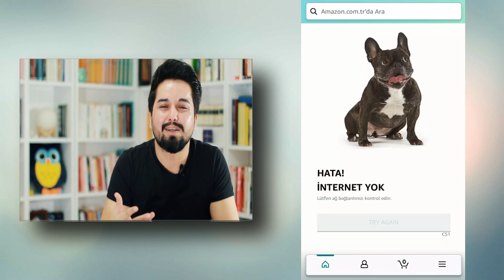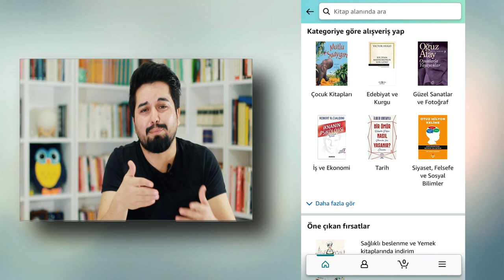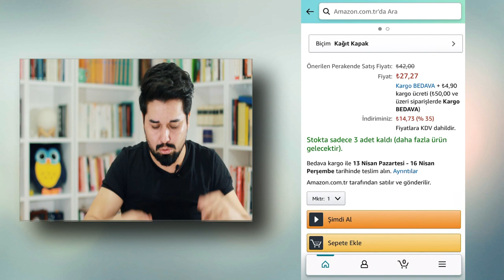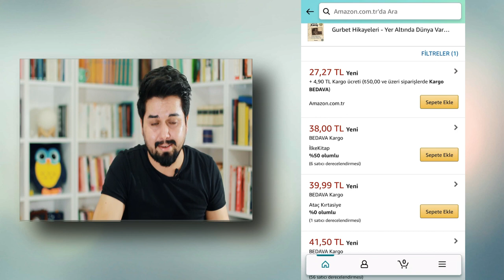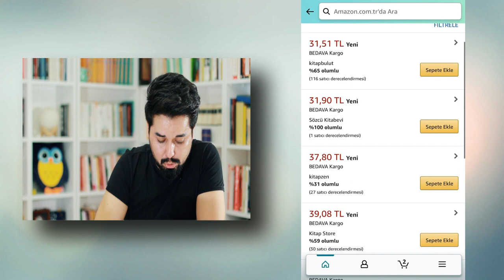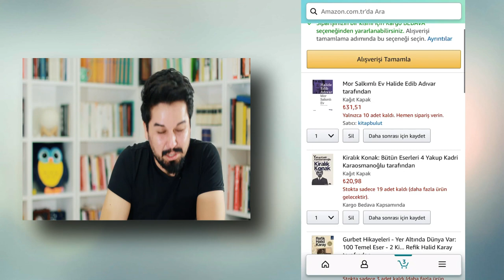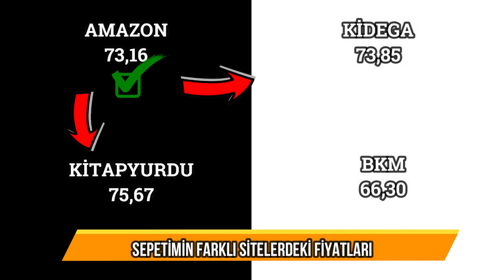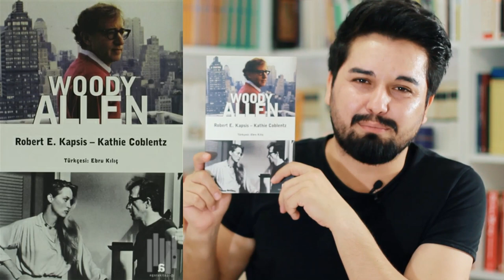İnternetten Kitap Almak | amazon.com | Ben Böyle Bir Hız Görmedim! | Kitap Alışverişi #29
Biliyorsunuz artık internette kitap alışverişi için seçenek sayısı oldukça fazla. Doğal olarak nereden alışveriş yapılacağı konusunda karar vermek biraz zorlaşmaya başlıyor.

Bu video serimizde her alışverişi farklı bir siteden yapıp aklınızdaki soru işaretlerini gidermeye çalışacağım.

Bu bölümde amazon.com sitesini ve uygulamasını inceleyerek buradan aldığım kitaplara göz atacağız. İyi seyirler.

Laf aramızda ben Amazon.com'un hizmetine bayıldım! :)

Kendimi boşluğa konuşan bir deli gibi hissetmemi istemiyorsanız  lütfen yorum yapmayı ihmal etmeyin. :)

Merhaba, burada olma amacım kitaplar, filmler ve diziler hakkında sohbet etmek ve bu esnada eğlenmeyi de unutmamak

Umarım videolarım sizlere iyi gelir. Siz güç verdiğiniz sürece daha güzel, daha geniş kapsamlı videolar hazırlayacağıma inanıyorum. Sevgiyle ve kitapla kalın, iyikitapkurtlamalar! :)